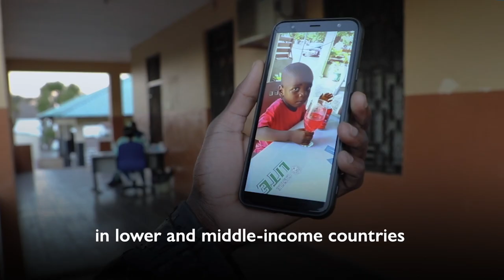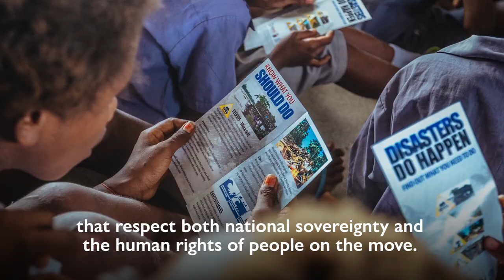IOM Director General’s Message on International Migrants Day 2021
“We must renew our commitment to establishing and reinforcing legal, humane channels for migration that balance and protect both national sovereignty and the human rights of people on the move.,”

IOM Director General calls for collective efforts and commitment to create policies that maximize the potential of migration.